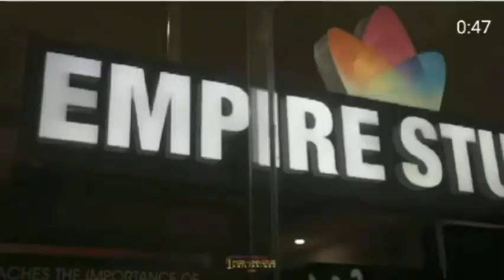Miss Universe Philippines 2020 (Top15 Prediction)